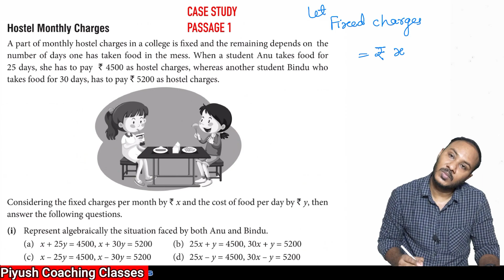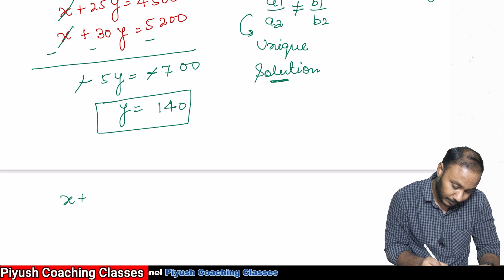class 10th|mathematics|case study/passage |cbse latest exam pattern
class 10
case study
# cbse latest exam pattern
piyush coaching classes